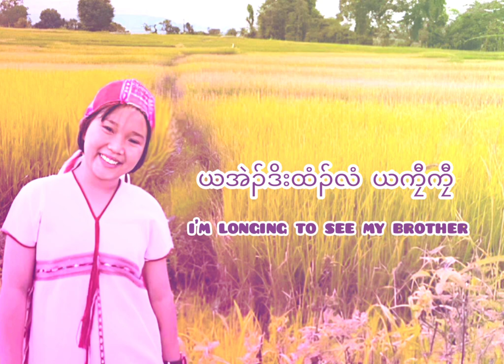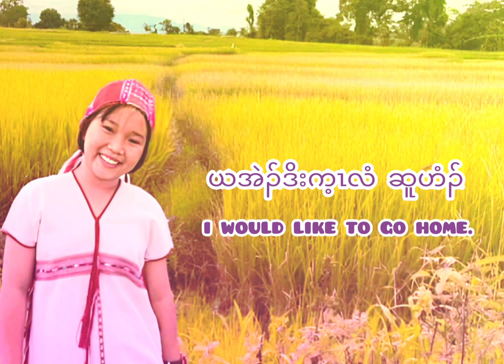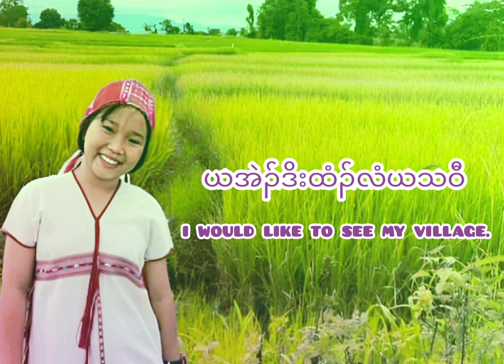I Want To Go Home By Paw Ba Eh Soe ( Karen Lyrics With English )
WE ARE SIXTEEN FAMILY